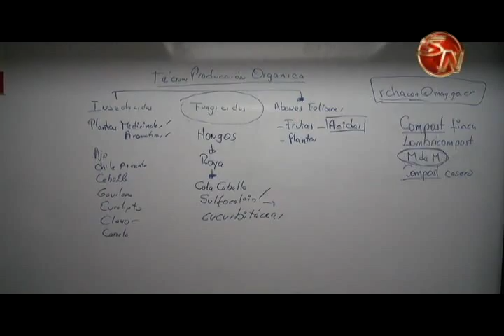Población aprendió a producir abono orgánico y a reciclar